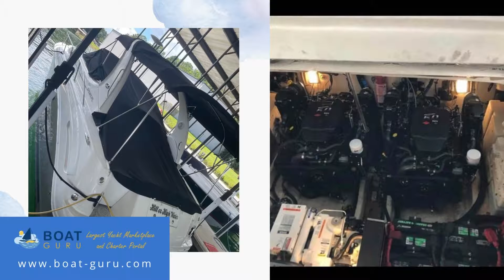2006 Sea Ray Sundancer 300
2006 Searay Sundancer 300, One of the most striking Dancers on Lake Martin! Great weekender or overnighter and Lake Martin legal! Pristine pearl and pewter gel coat; like new vinyl in and out... FRESHWATER only since new.

AC and Generator; twin 5.0 Mercruisers (560hp total) and Bravo 3's with stainless props. 575 Approximate hours on motors, will increase until sold; 197 approximate hours on generator, also will increase until sold. Two norcold fridges, full camper canvas including Bimini, will sleep up to 5.

Lots of updates and upgrades! New anchor; rode and chain, All lights upgraded to LED interior and exterior, Brand new duckbills and bellows for sewage system, New Clarion Bluetooth/Spotify/XM radio including lower unit and unit at wheel, New Simrad system with up to date with maps, depth finder, bottom scan, New cables and upgraded Mercury throttle, Owner has all prior documentation of work done at Kowaliga Marine. Located in Tallassee, Alabama, USA.

**Deposit required**